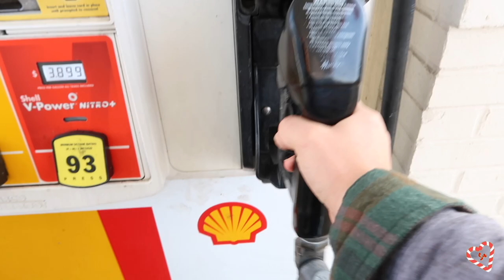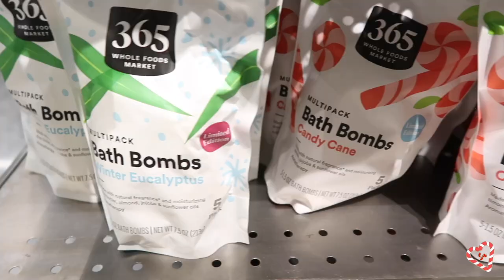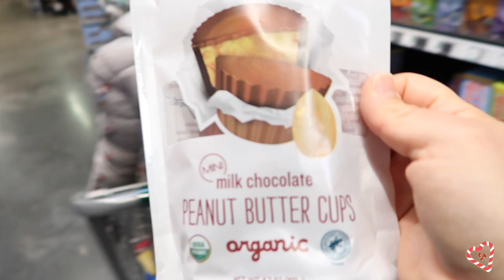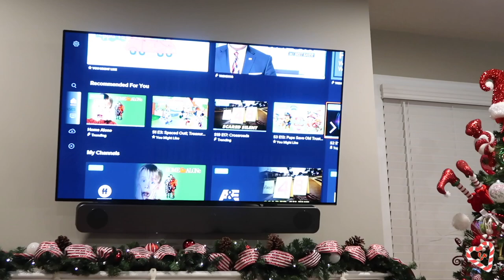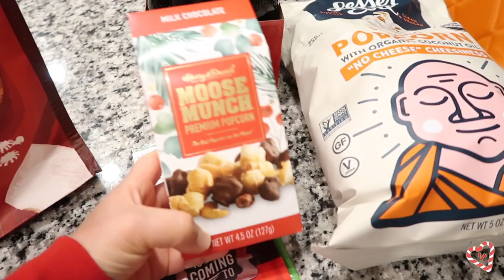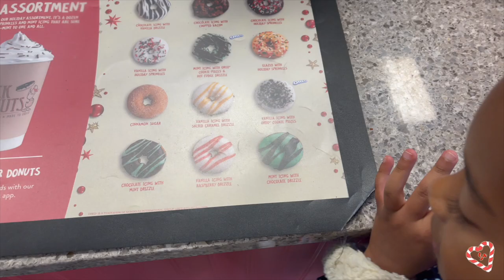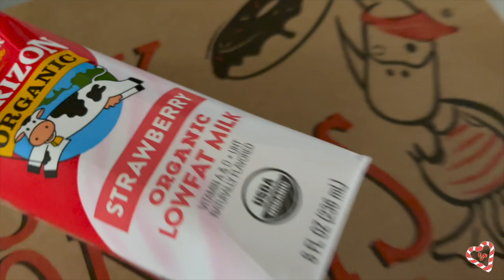DITL || LAST MINUTE TEACHER GIFT IDEAS || EASY REINDEER SODA BOTTLES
What is up you guys! It's the last week of school before my girl is out for winter break so I wanted to put something together quick and easy for my daughter's teacher. It's kind of last minute so IDK what I will be able to come up with, but you all are coming with to find some LAST MINUTE TEACHER GIFT IDEAS + EASY REINDEER SODA BOTTLES easy Christmas DIY